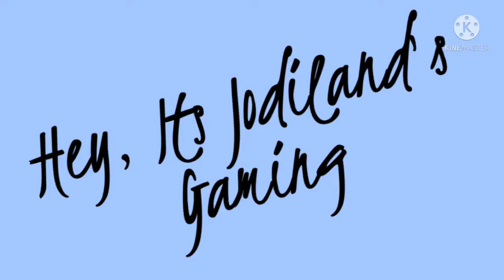What happens if you fall in Theater Mechanicus | Genshin Impact | Event